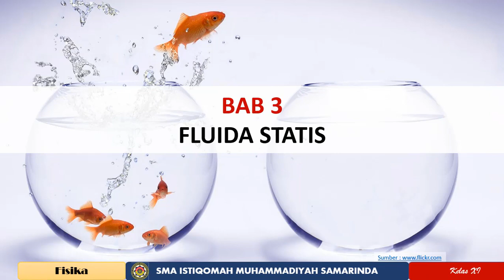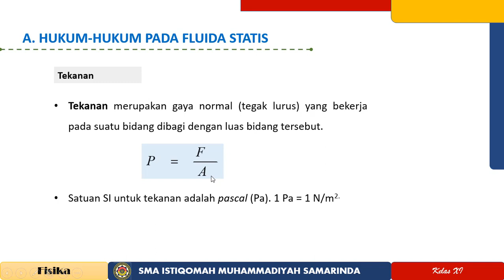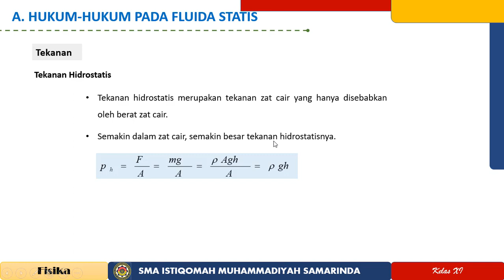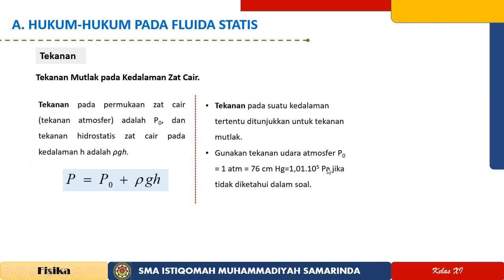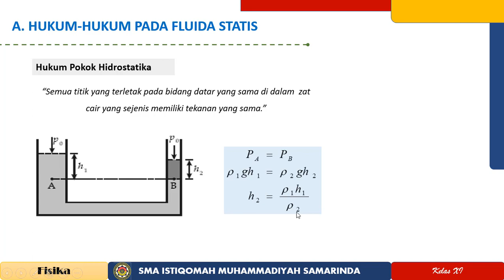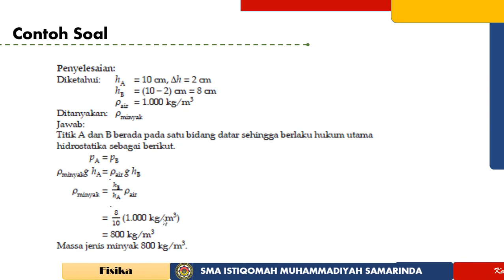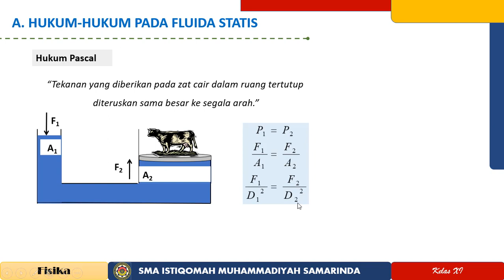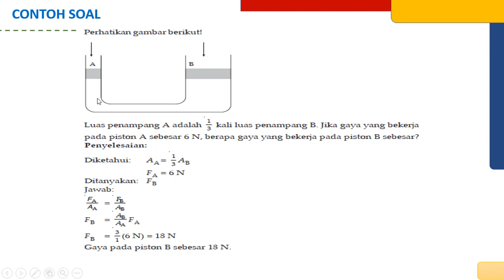Santri Virtual : Kelas XI-Fluida Statis part 1